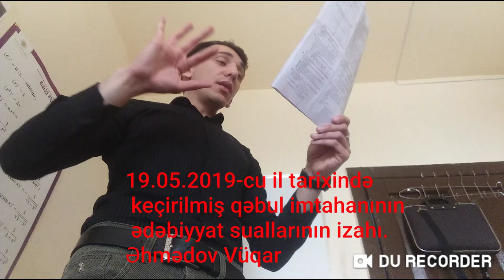19.05.2019-cu il tarixində keçirilmiş qəbul imtahanının ədəbiyyat suallarının izahı.